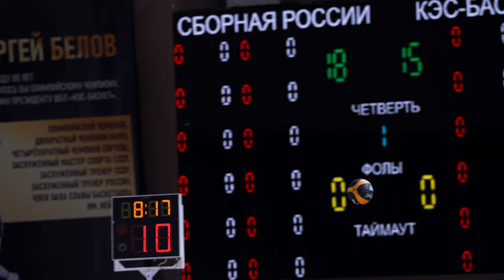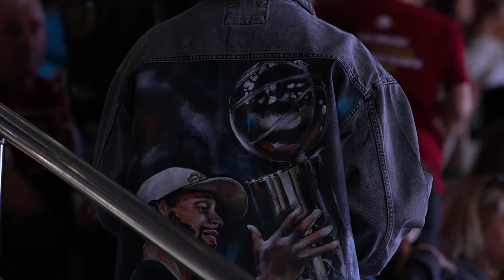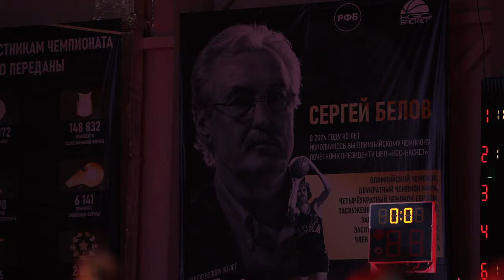«Го, Баскет!» на суперфинале КЭС-БАСКЕТ в Саратове